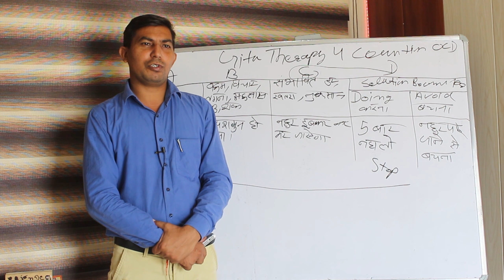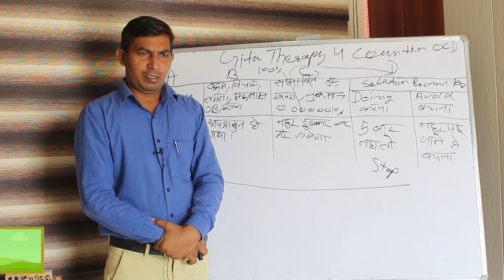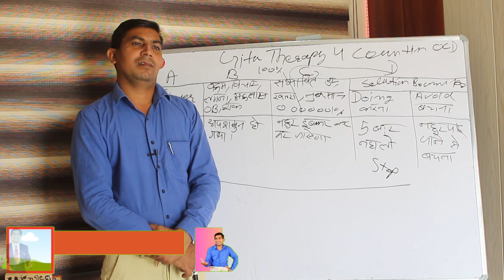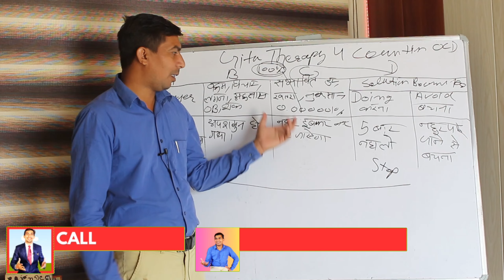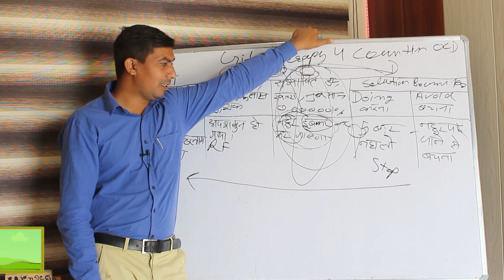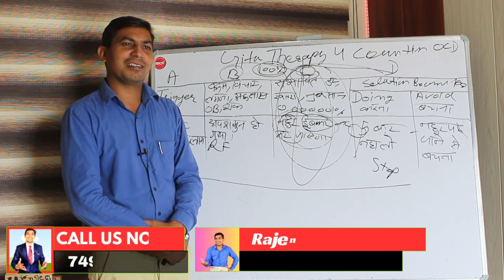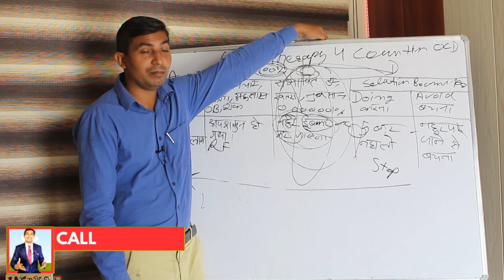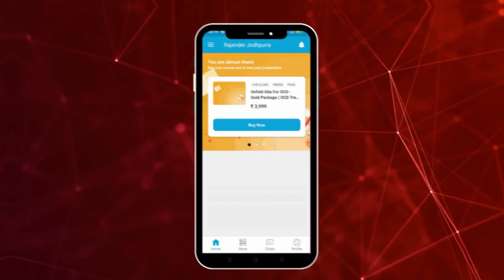CBT part-29 | Counting ocd treatment in hindi | bina dvai ocd ka ilaj by Bhagvad gita